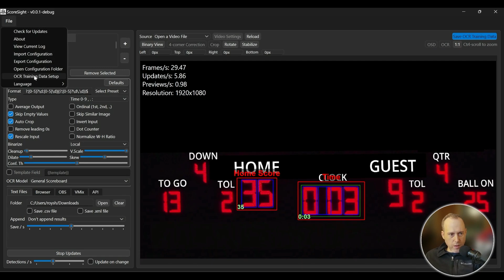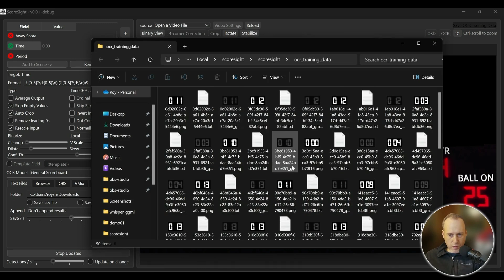ScoreSight OCR Training Data Collection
Help improve ScoreSight scoreboard models by sending us your data for training!